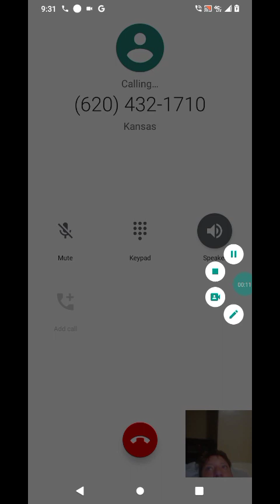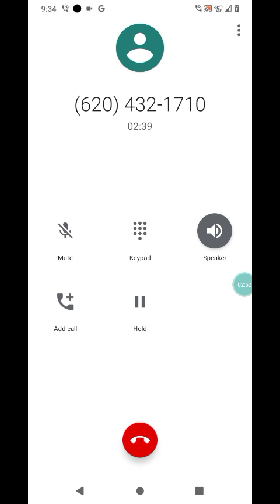thinking outside the box!!